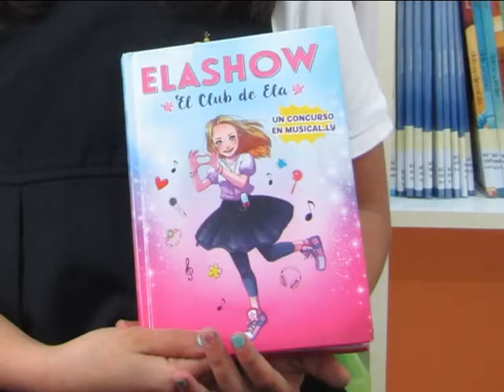Recomendación lectora "El club de Ela."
Recomendación lectora de Miranda, alumna de 3º nivel do CEIP Amor Ruibal con motivo do Día do Libro.